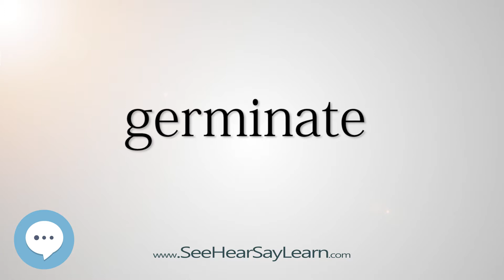germinate 5,000 SAT Test Words and Definitions Series 🔊